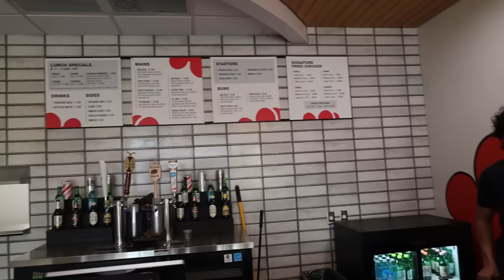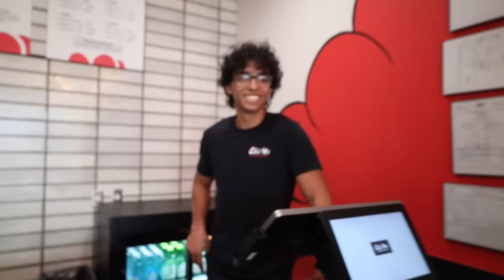Koreans KNOW how to fry chicken…